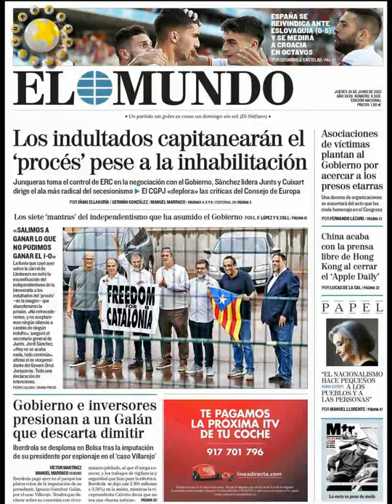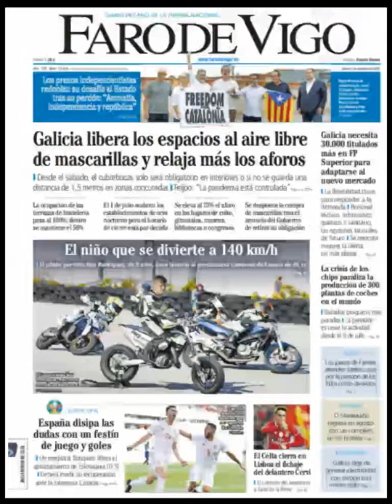Noticias Jueves 24 Junio 2021 Principales Titulares Portadas Diarios Periódicos España Spain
Principales Titulares de Noticias en Portadas Diarios Periódicos Españoles del Jueves 24 de Junio de 2021 ¿Que le Parecio este día?